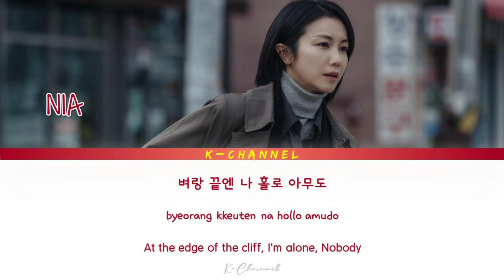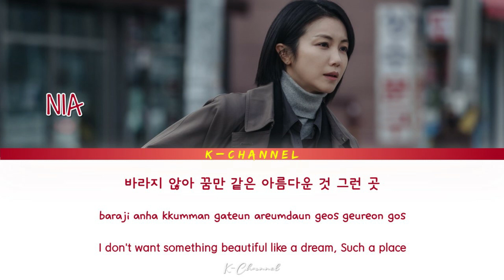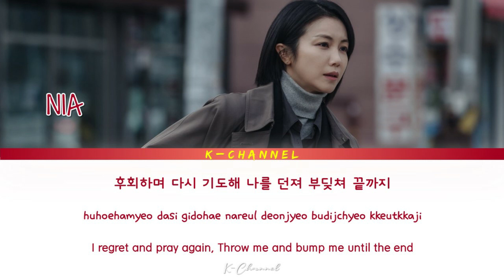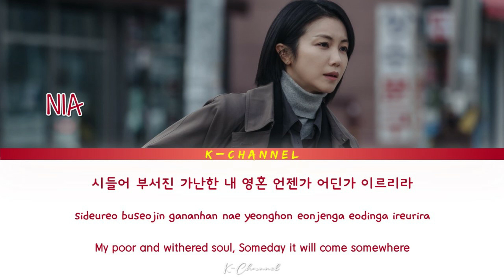Save (구원) - NIA (니아) | Dark Hole (다크홀) OST Part 3 | Lyrics 가사 | Han/Rom/Eng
구원 (Save)
ARTIST: NIA (니아)
ALBUM:  Dark Hole OST Part 3 / 다크홀 OST Part.3
LYRICIST: 김호경
COMPOSED: 1601
ARRANGED: 1601
Genre : OST
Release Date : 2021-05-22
Language : Korean

Lyrics 🎶🎵

모르지 않아
누가 누굴 구원하겠어
지쳐가
기대해봐도
벼랑 끝엔 나 홀로
아무도

냉소 짓던 너를 끊어내
한때는 니가 구원일까봐
후회하며 다시 기도해
나를 던져 몰아쳐
끝까지

다 꺼져가 검은 눈
미련 없이 찔러 난 또 나아가
날을 세워 찾아가
어둔 연기 걷힌 곳
oh save my life

바라지 않아
꿈만 같은 아름다운 것
그런 곳
절망이 가둔 여길 스쳐 지나가
그뿐이야

움츠렸던 나를 끊어내
혹시 누가 손 내미려나
나를 던져 부딪쳐
끝까지

다 꺼져가 검은 눈
날을 세워 찾아가
어둔 연기 걷힌 곳

시들어 부서진 가난한 내 영혼
언젠가 어딘가 이르리라

죽어가는 내 두 눈
검은 눈물 검은 피 또 씻어내
발버둥쳐 내디뎌
고통 없이 평온한

I Remember This Moment (이 순간을 기억해요) - Ko Young Bae 고영배 (SORAN) | Undercover (언더커버) OST Part 5

As Good As It Gets (이보다 더 좋을 순 없어) - Lee Shin Sung (이신성) | So I Married The Anti-Fan OST Part 3

It's You - Moon Kim (문 킴) | So I Married The Anti-Fan (그래서 나는 안티팬과 결혼했다) OST Part 3

Someday (언젠가) - Jung Yi Han 정이한 (The Nuts) | Sell Your Haunted House (대박부동산) OST Part 6 |Han/Rom/Eng

Starry Night (별이 쏟아지는 밤) - RYEOWOOK (려욱) | Youth Of May (오월의 청춘) OST Part 5 | Han/Rom/Eng/가사

Breaking Down - Ailee (에일리) | Doom at Your Service (어느 날 우리 집 현관으로 멸망이 들어왔다) OST Part 1 |Han/Rom/Eng

Think Of You (당신 생각) - Soyeon 소연 (LABOUM) | Youth Of May (오월의 청춘) OST Part 4 | Han/Rom/Eng/가사

Run Away - Simon Dominic (사이먼 도미닉) | Taxi Driver (모범택시) OST Part 5 | Lyrics 가사 | Han/Rom/Eng

Only One (단 하나의) - NIA (니아) | Sell Your Haunted House (대박부동산) OST Part 5 | Lyrics 가사 | Han/Rom/Eng

Shadow - Siyeon 시연 & Dami 다미 (Dreamcatcher) | Dark Hole (다크홀) OST Part 2 | Lyrics 가사 | Han/Rom/Eng

When U Blow (네가 분다) - Kwon Minje (권민제) | So I Married The Anti-Fan (그래서 나는 안티팬과 결혼했다) OST Part 2

Bittersweet - Choi Tae Joon (최태준) | So I Married The Anti-Fan (그래서 나는 안티팬과 결혼했다) OST Part 2

I Wish My Heart Would Reach You (내 마음이 너에게 닿았으면) - U Sung Eun (유성은) | Oh My Lady Lord OST Part 6

Daydream (백일몽) - Jang Nara (장나라) | Sell Your Haunted House (대박부동산) OST Part 4 | Han/Rom/Eng/가사

My Spring Days (나의 오월) - Kwak Jin Eon (곽진언) | Youth Of May (오월의 청춘) OST Part 3 | Han/Rom/Eng/가사

Rest (쉼) - Borest (보레스트) | Youth Of May (오월의 청춘) OST Part 2 | Lyrics 가사 | Han/Rom/Eng

We Are - Richard Parkers (리차드파커스) | Dark Hole (다크홀) OST Part 1 | Lyrics 가사 | Han/Rom/Eng

My All (나의 하루) - Sondia (손디아) | Undercover (언더커버) OST Part 3 | Lyrics 가사 | Han/Rom/Eng

Pop Star - Youngjae 영재 (GOT7) | So I Married The Anti-Fan (그래서 나는 안티팬과 결혼했다) OST Part 1